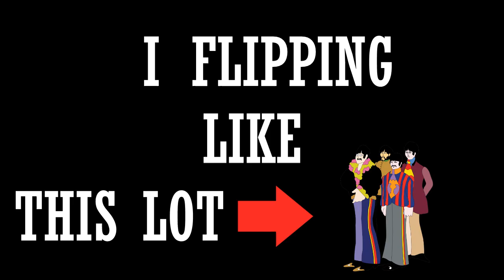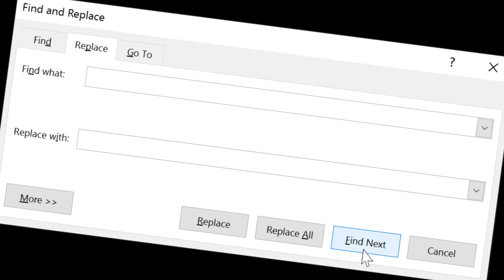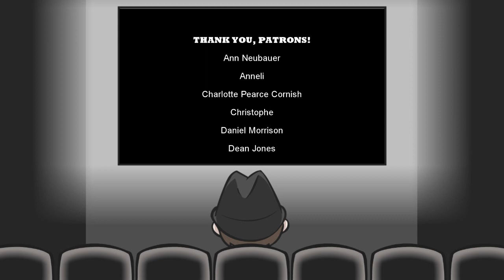Yesterday - Movie Review (At The Movies With Trilbee)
As a hardcore fan of The Beatles, Danny Boyle's tribute to the fab-four come across as a huge disappointment. Find out why in Trilbee's review of 'Yesterday'.